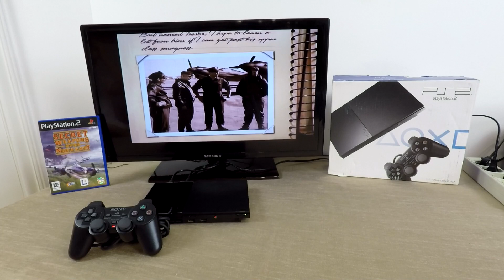Playstation 2 - Secret Weapons Over Normandy